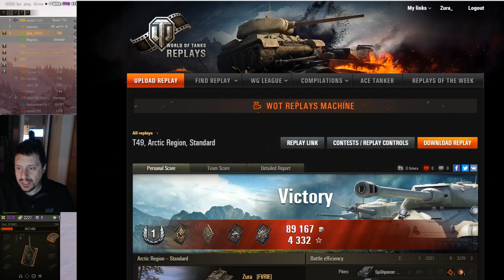World of Tanks T49 Review ITA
Un carro leggero come un'ape e con 2 pungiglioni